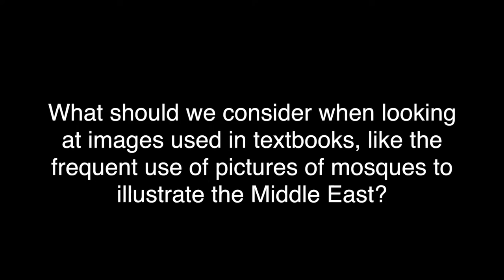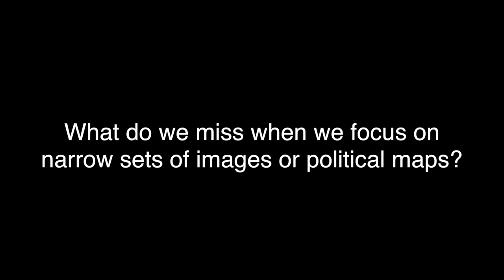The Social Life of Cities in the Modern Middle East and North Africa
In the summer of 2016 ORIAS hosted a summer institute for k-12 teachers on Pop Culture in World History. Professor Ahmed Kanna gave a talk entitled, "The Social Life of Cities in the Modern Middle East and North Africa." After his presentation, we asked Professor Kanna questions about some of the interesting points he made during his talk.